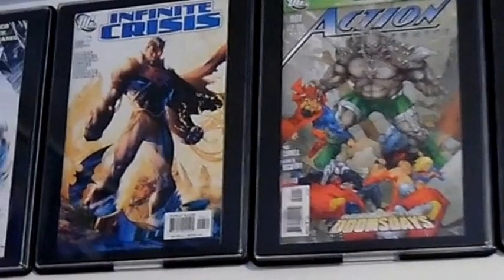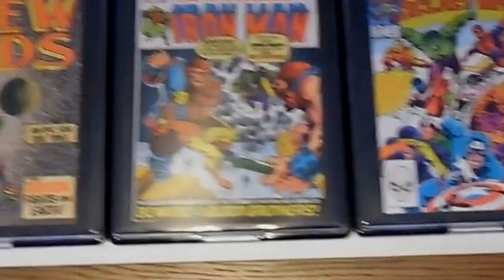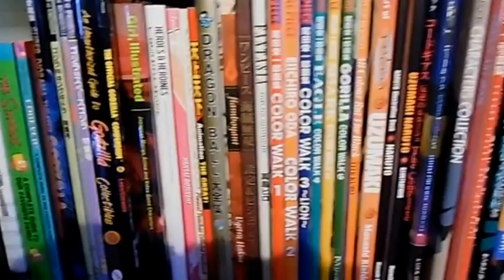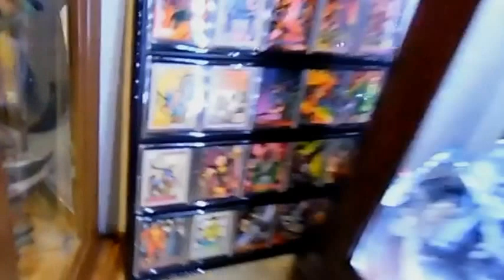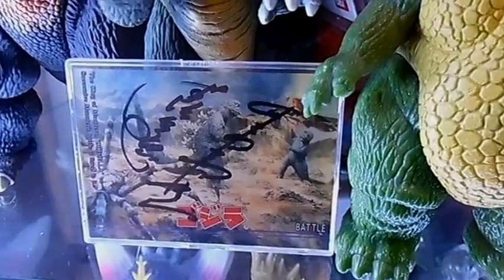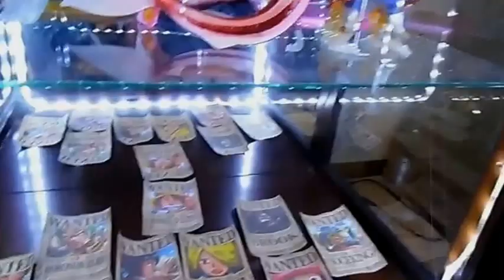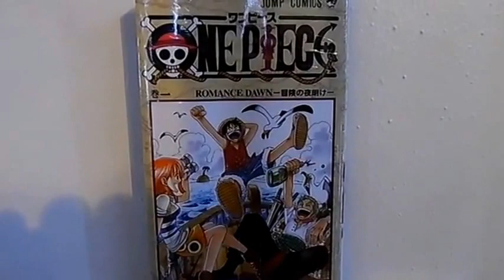nerd room tour statues and toys 12/9/2015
Tour of my nerdy man cave